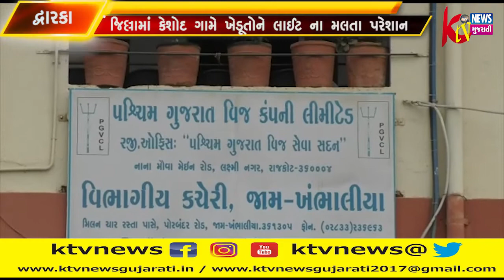દ્વારકા જિલ્લામાં કેશોદ ગામે ખેડૂતોને લાઈટ ના મલતા પરેશાન તો બીજી તરફ વરસાદ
દ્વારકા જિલ્લામાં કેશોદ ગામે ખેડૂતોને લાઈટ ના મલતા પરેશાન તો બીજી તરફ વરસાદ ખેંચવાથી પાક નિષ્ફળ જવાનો ભય...